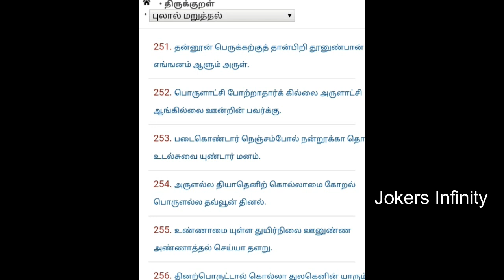Clean Water | Save Birds and Fish | Plant Tree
நன்றி - Thanks for your supporting